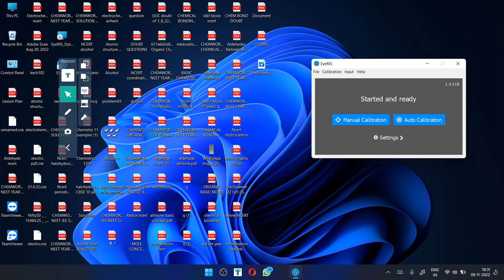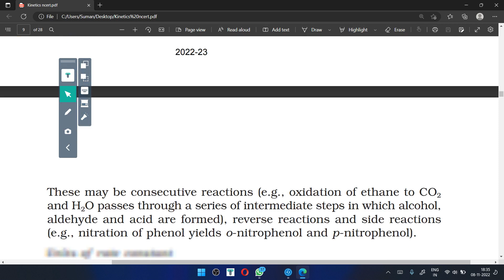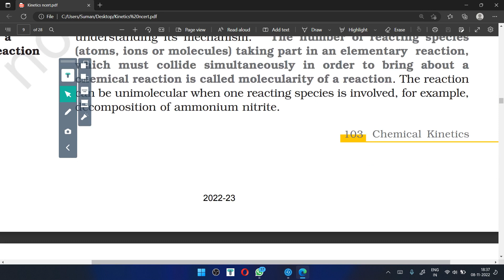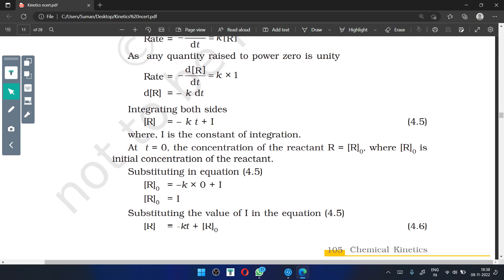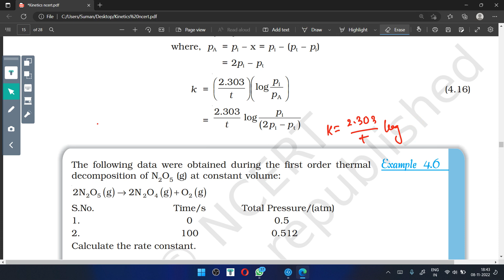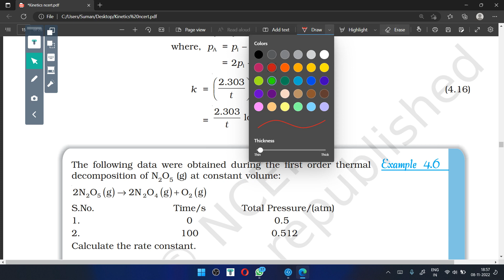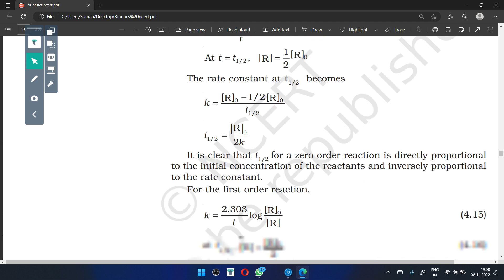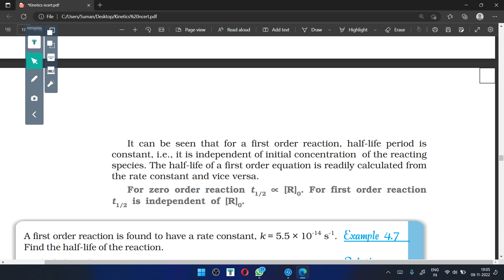kinetics 1ST order reaction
Neet Jee Advance Chemistry Easy Tricks Interesting Chemistry